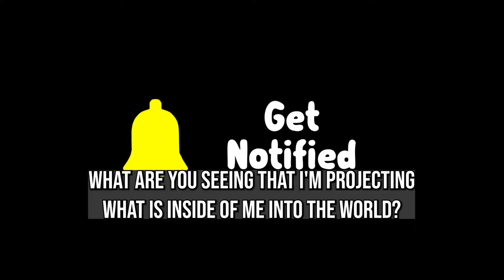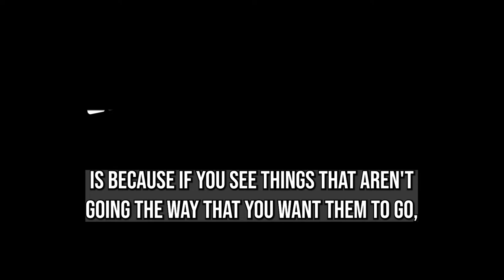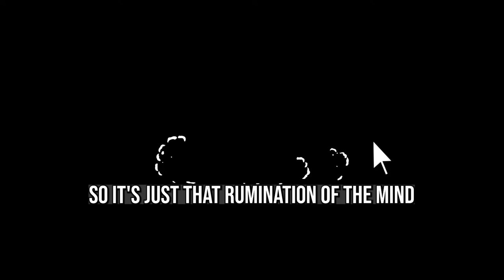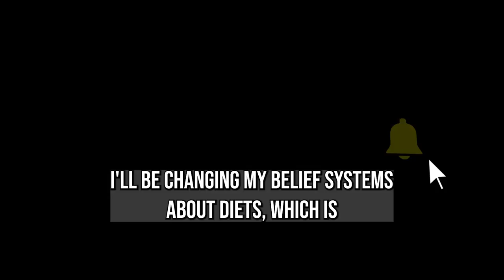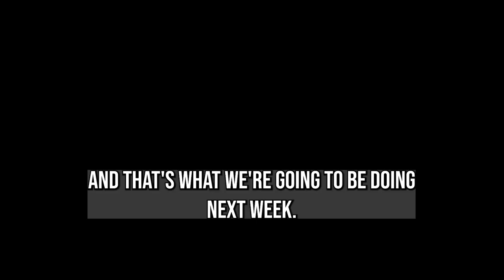You need to learn this, in order to Change your life by A’isha Umar